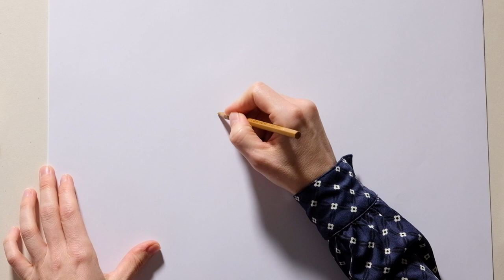Monster einfach zeichnen - Wie zeichnet man ein Monster? | Fjelle und Emil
► Monster einfach zeichnen – Nina Dulleck zeichnet ein Monster ► Wie zeichne ich ein Monster?✍️ ►BuchstabenBande

Im neuen BuchstabenBande Video zeigt euch Illustratorin NinaDulleck wie man Schritt für Schritt ein Monster zeichnet. Ihr bekommt Tipps und Tricks, sodass selbst Zeichen-Anfänger es ohne Probleme schaffen ein süßes Monster zu malen. Viel Spaß beim Ausprobieren!
Im Video lernt ihr Fjelle kennen, Emils bester Freund. Für die beiden könnte das Leben nicht schöner sein: Zimtbrötchen essen, Verstecken spielen, die Füße in die Fluse halten. Doch das nächste Abenteuer lässt nicht lange auf sich warten …

Du möchtest mehr von Nina Dulleck sehen? Dann besuch sie auf ihren Social Media Kanälen und auf ihrer Website!